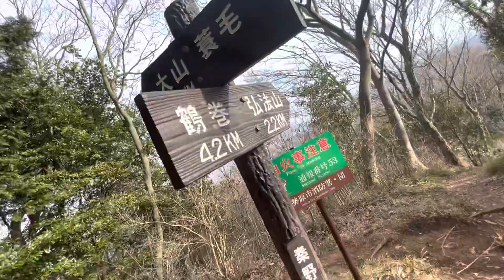弘法山登山9 2023/02/12